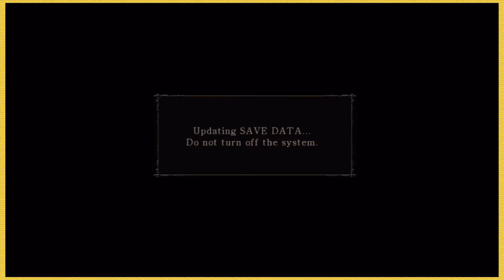Demon Souls: What A Wonderful Mistake - Pt.1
DJ and Brandon take on Demon Souls. Can they handle it?
Probably not.